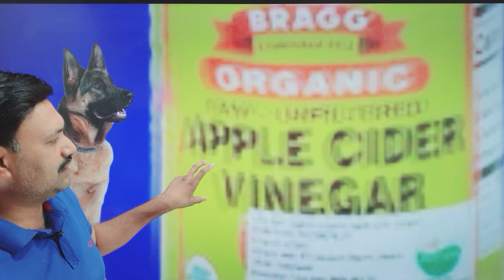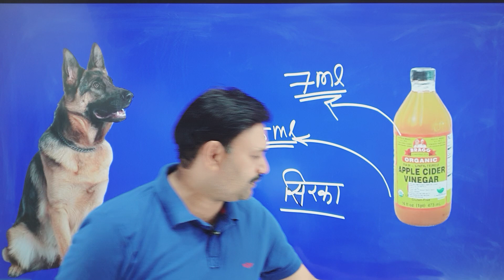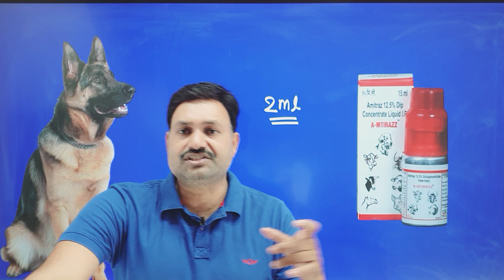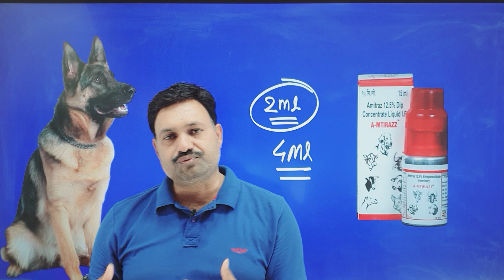सबसे आसान सस्ता 👉🏻 Street Dog Tick Removal Treatment लगाते ही गायब